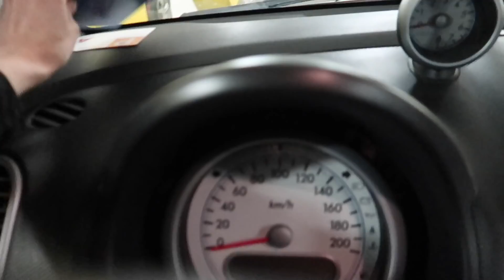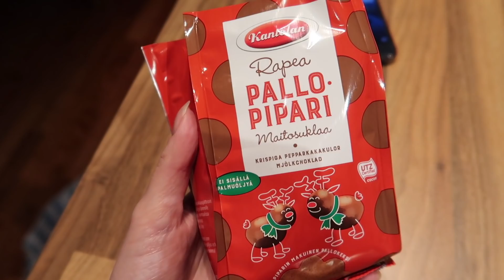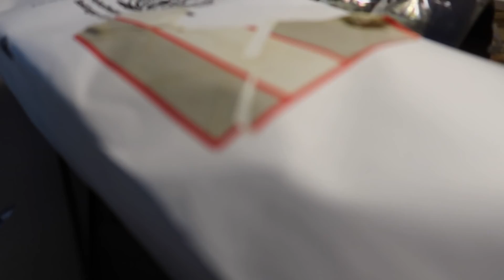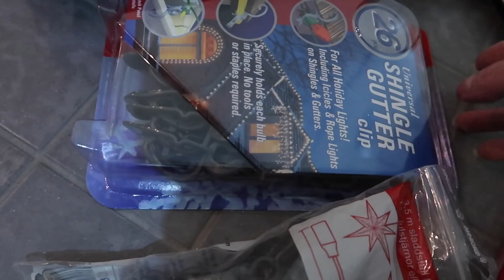Jouluvaloinventaario | Viikon varrelta #158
Tulipa käytyä läpi jouluvalot ja karsittua kovalla kädellä.

Olen nelikymppinen aikuistubettaja ja teen omaksi huvikseni videokoosteita viikon varrella tapahtuneista asioista.

Tilaa myös DIY -kanavani, jossa on tee se itse ja tuunausvideoita 🙂